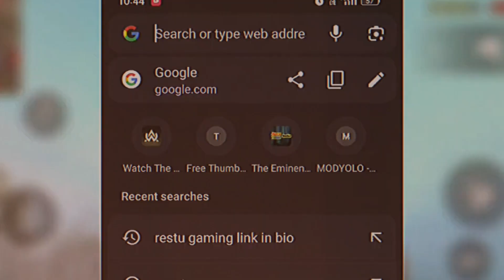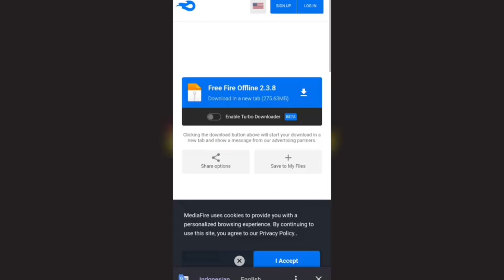HOW TO DOWNLOAD OLD FREE FIRE😱DOWNLOAD FREE FIRE OLD VERSION 2017 IN JUST 2 MINUTE🤯||OLD FF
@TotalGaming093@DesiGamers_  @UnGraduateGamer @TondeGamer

HOW TO DOWNLOAD OLD FREE FIRE😱DOWNLOAD FREE FIRE OLD VERSION 2017 IN JUST 2 MINUTE🤯

ABOUT:
Learn how to play 2017 free fire with this step-by-step tutorial. Discover the best tactics and strategies to survive and dominate the game. From choosing the right weapons to mastering the map, this video will help you become a pro player in no time. Watch now and start your journey to becoming a free fire champion!

In this video, I'll show you step-by-step how to download the old version of Free Fire for free. You'll learn where to find and download the APK file, how to install it on your device, and how to make sure it runs smoothly. Whether you miss the old version or just want to try it out, I've got you covered with all the information you need!

Freefire Singapore
Freefire Thailand
Freefire India🇮🇳
Freefire Indonesia
Freefire Mexico
Freefire Hiroshima
Freefire Nepal
Freefire Bangladesh

1. Garena free fire Indionesia live
2. Garena free fire Brazil live
3. Garena free fire India live
4. Garena free fire Singapore live
5. Garena free fire Thailand live